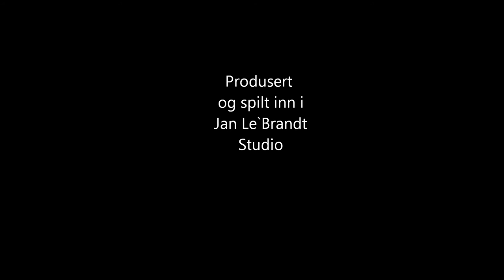Within Temptation Frozen HULDRA Ann-Kristin Halvorsen cover by Within temptation Frozen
My first demo. Vocal, backing vox.
Lead singer in the Norwegian band Derailed, and Smokey and The Bandits, and  backing vox on several songs by Jan Le`Brandt.
Feel free to give feedback :)
Recorded, and mixed in Jan Le`Brandt`s studio in Norway.